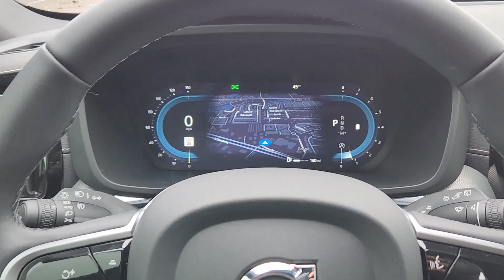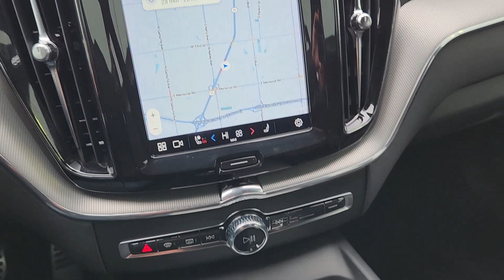2022 Volvo XC60 B6 R-Design OK Oklahoma City, Norman, Edmond, Tulsa, Wellington Park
Pre-Owned 2022 Volvo XC60 B6 R-Design available at Volvo Cars Oklahoma City located in 14220 Broadway Extension, Edmond, OK, 73013. Servicing the Oklahoma City, Norman, Edmond, Tulsa, Wellington Park area.